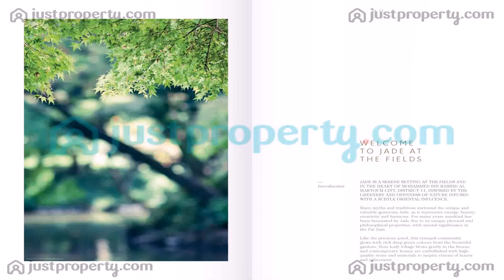Buy Car NY 5% DP